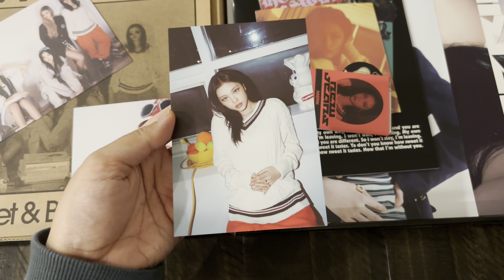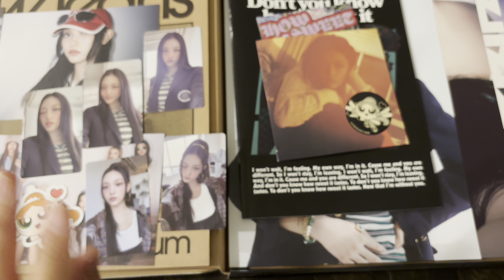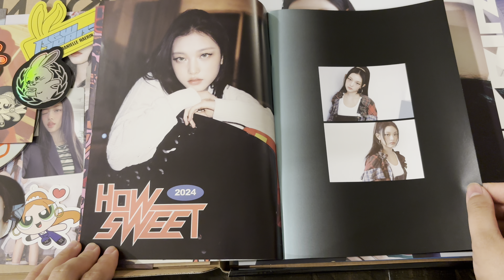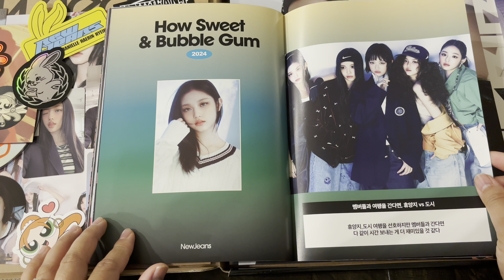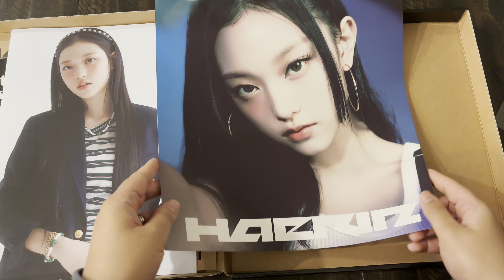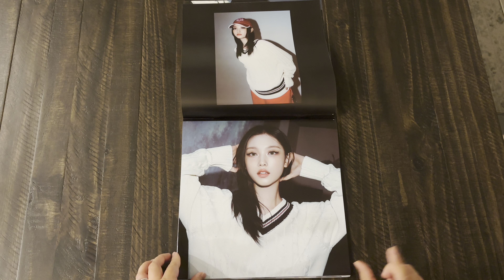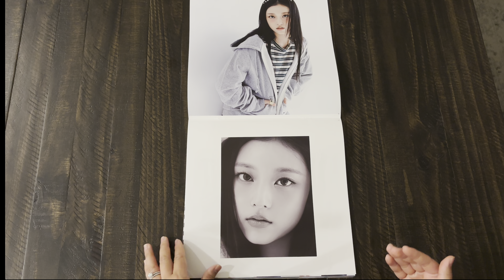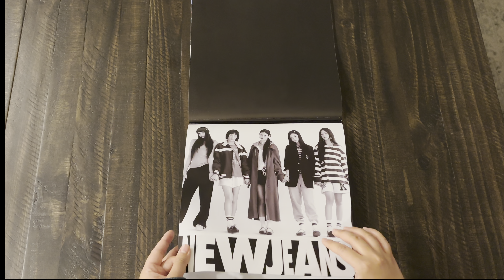[Unboxing] 뉴진스 NewJeans ⟡ How Sweet Single Album ♡ Haerin Standard version ⟡ Target Exclusive ♡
Unboxing the Target Exclusive of NewJeans 'How Sweet' Single Album (Haerin Standard version). The Target Exclusive comes with an extra member postcard along with the US/EUR exclusive group postcard.

I finally got a Haerin album after having to personally ask a Target employee to find me a copy in the back. Thank you to that kind employee!